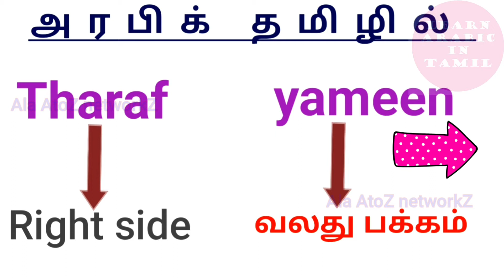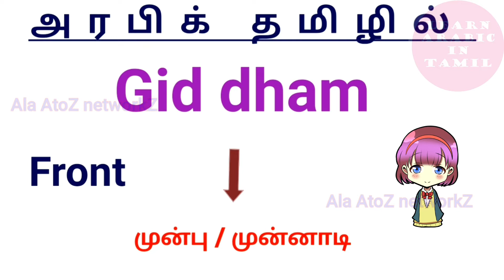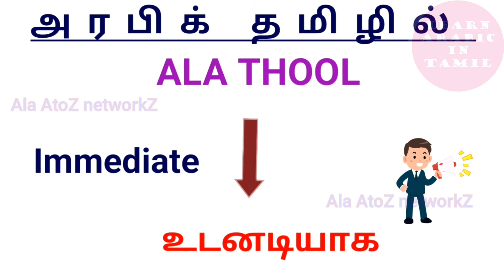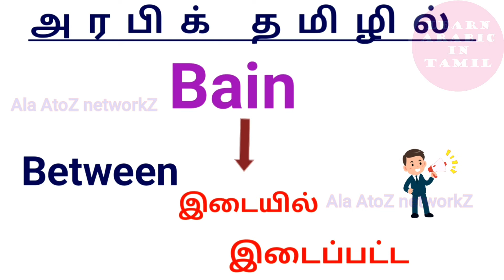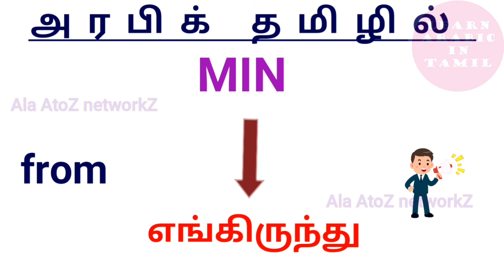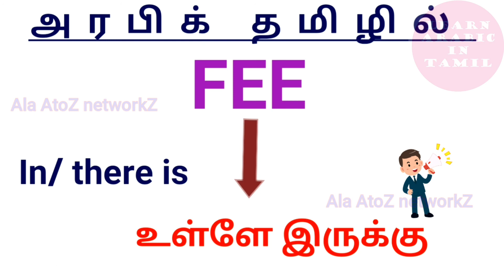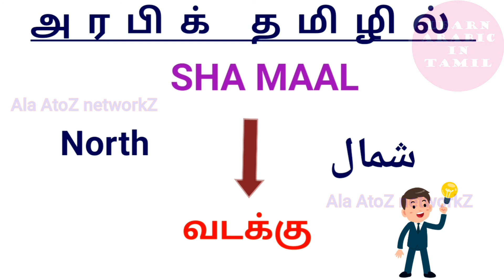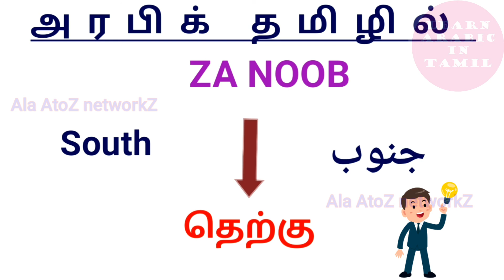Learn Arabic Language in Tamil| அரபியில் இடங்கள் சம்பந்தப்பட்ட சொற்கள் Location in arabic word's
Hi guys,
Am Sheik alaudeen from UAE always I ulploaded like language videos with tamil meaning and gulfnews and bachelor cooking receipe,

You can check my playlist link below ,

you can join my whatsup group also link is below,